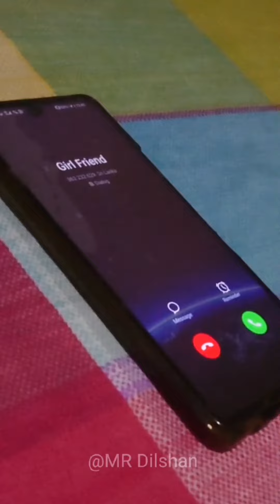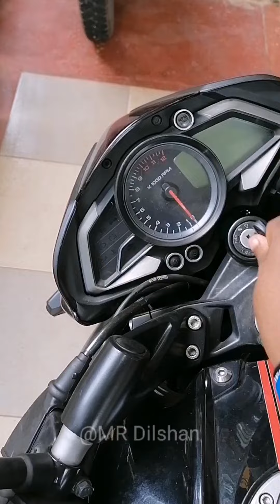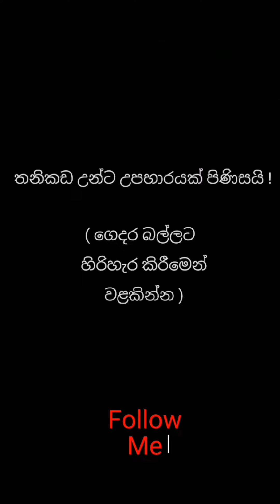ඔයාගෙ කෙල්ලත් මෙහෙමද ? 🙂😂( තනිකඩ උන්ගේ උපහාරය පිණිසයි )@kethayo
Acting 👉 Akila Dilshan
Camera 👉 Akila Dilshan
Edit 👉 Akila Dilshan